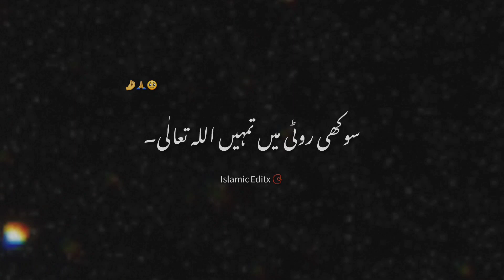Tariq jamil saib bayan 🥺✨️ [whatsapp status 2k24]